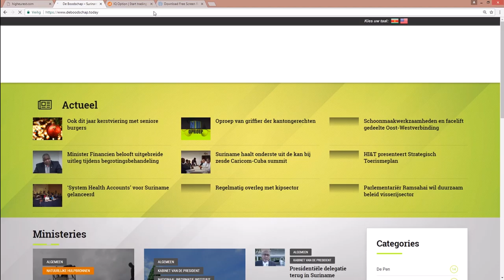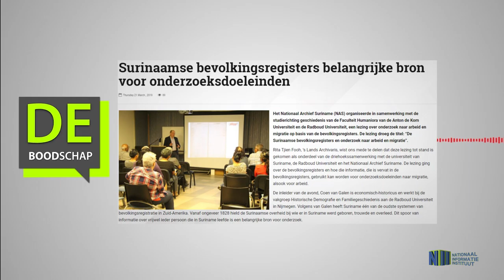Surinaamse bevolkingsregister belangrijke bron voor onderzoeksdoeleinden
Hier de link van het bericht: "Surinaamse bevolkingsregister belangrijke bron voor onderzoeksdoeleinden"